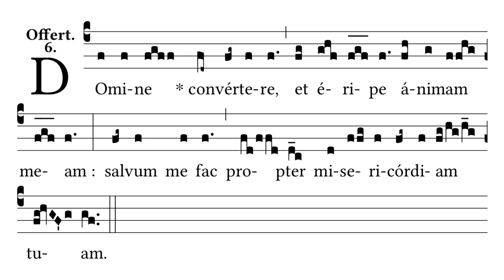Domine convertere, et eripe - Offertory for the 2nd Sunday post Pentecost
Most places are probably celebrating an External Solemnity of Corpus Christi this Sunday, but here are the propers for anyone who isn't. This should be in a playlist where you can listen to all the propers for the 2nd Sunday after Pentecost.